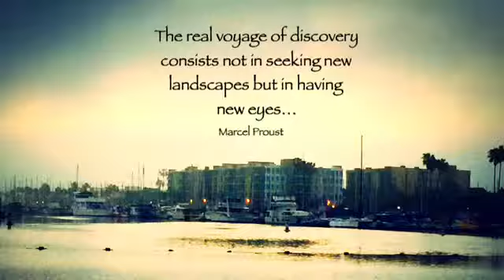The real voyage of discovery consists not in seeking new landscapes but in having new eyes. M.Proust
March 28, 2015 The real voyage of discovery consists not in seeking new landscapes but in having new eyes… Marcel Proust